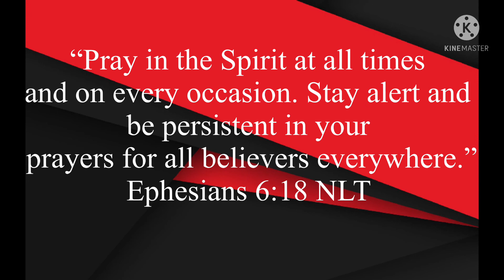Is Prayer Time Important?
God Bless and have an awesome day!